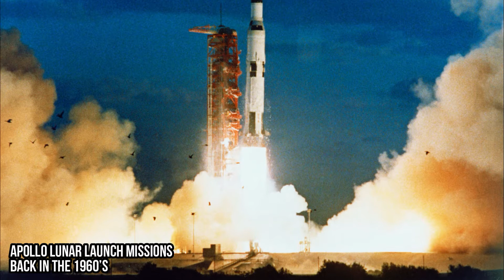NASA's Artemis 1 Launch Was DELAYED... Here's Why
Welcome back to Tech Recall. NASA says it hopes to attempt another launch of the unmanned Artemis I moon mission later this month. During a press conference on Thursday, space agency officials said they were eyeing Sept. 23 or Sept. 27 as possible dates.

The announcement came shortly after NASA scrubbed a planned launch over the weekend because of a recurring liquid hydrogen fuel leak. The agency still needs to get a waiver for its battery retesting requirement from the U.S. Space Force, which controls the range where Artemis will take off from.